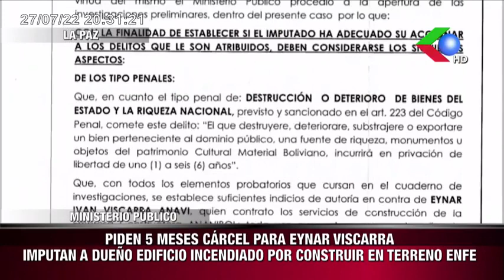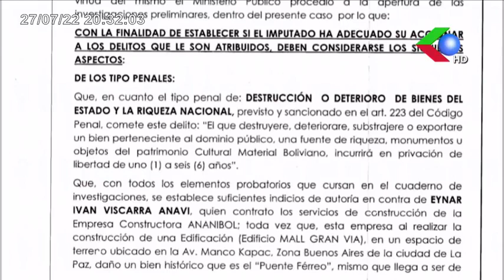🔴VOCERO BRINDA DETALLES DE ACUERDOS CONCLUSIÓN DE REUNIÓN ENTRE PRESIDENTE ARCE Y ALCALDES🇧🇴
VOCERO BRINDA DETALLES DE ACUERDOS CONCLUSIÓN DE REUNIÓN ENTRE PRESIDENTE ARCE Y ALCALDESSÍGUENOS TAMBIÉN EN FACEBOOK